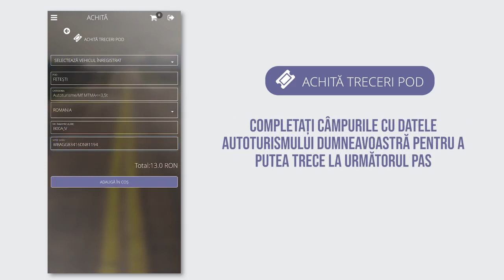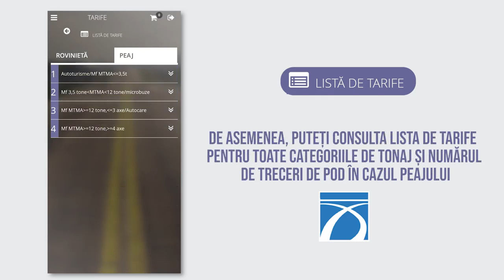Cum plătim rovinieta și peajul cu ajutorul aplicației eTarife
Achiziționarea rovinietei s-a simplificat pentru a veni în sprijinul conducătorilor auto. Corectitudinea și acuratețea informațiilor asigură fluiditatea acestui proces și facilitează accesul la rețeaua rutieră. Din acest motiv, CNAIR vă recomandă să folosiți aplicația eTarife (disponibilă în App Store și în Google Play Store) pentru verificarea valabilității și achiziționarea rovinietei, peajului, dar și pentru verificarea listei de tarife.